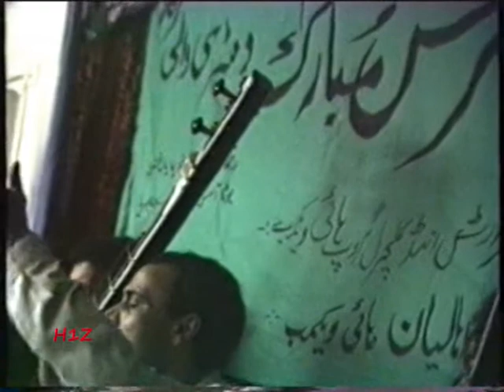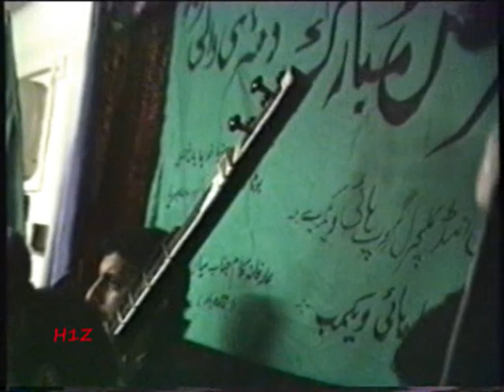Haji Arif and Shoket Ali - High Wycombe - Pothwari Sher - P3 - Final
Classics, Sher Khawani in High Wycombe. Listen to the very best of Pothwari Shers on Friday evening 6pm-9pm On Awaaz Radio 107.4 FM High Wycombe, and Surrounding Areas,